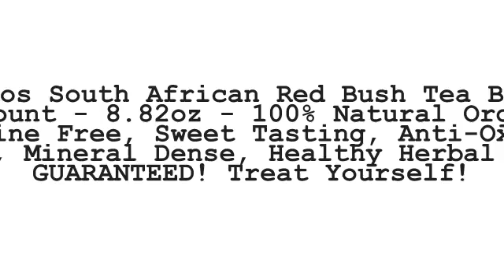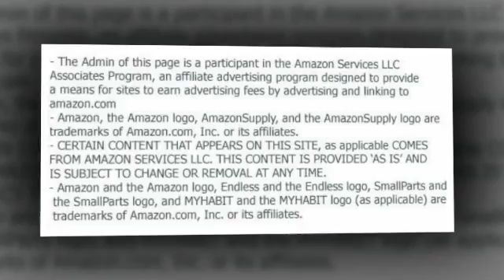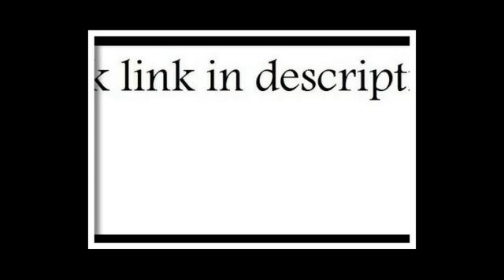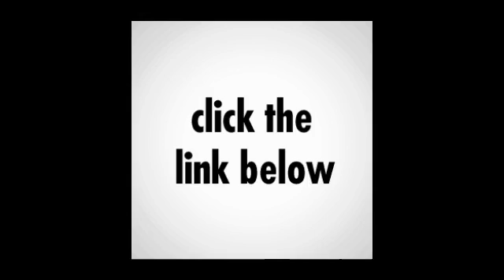rooibos south african red bush tea bags 100 count 8 82oz 100 natural organic caffeine free sweet tas